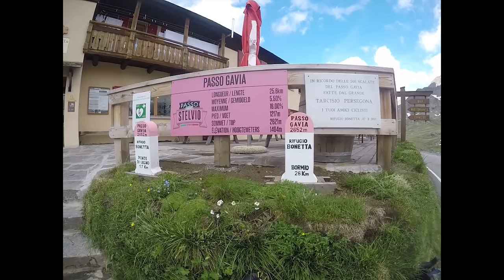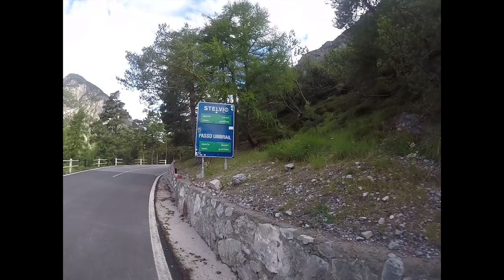Josh Ibbett Bikepacking across the alps. A 5 country, 3 day road cycling tour.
A three day road bikepacking trip across the alps crossing Passo Gavia and Passo Stelvio.

The route began in Bergamo heading north to Bormio. Then over the Umbrail Pass in to Switzerland and on into Tirol, Austria. The final day was a ride through Austria with a small diversion into Litchenstein for an ice-cream, before finishing next to Lake Constant, Germany

Bike spec is as follows:
Frame- Mason Bokeh
Groupset- Sram Force
Wheels- Hunt 30 Carbon Disc
Tyres- WTB Exposure 30
Saddle- WTB Hightail
Bars- Richey Ventura max

Shot on Go Pro with external microphone.